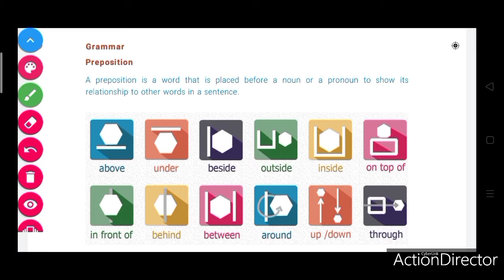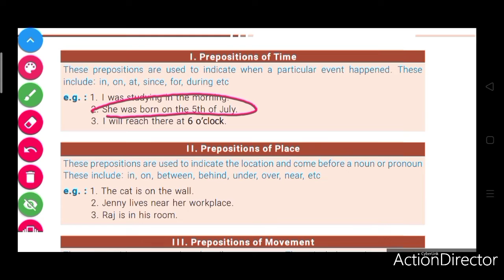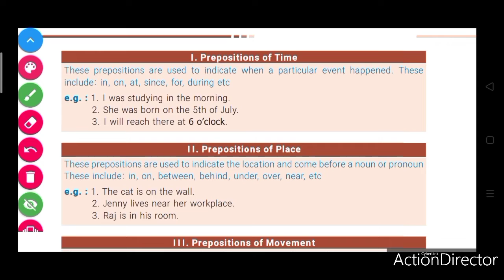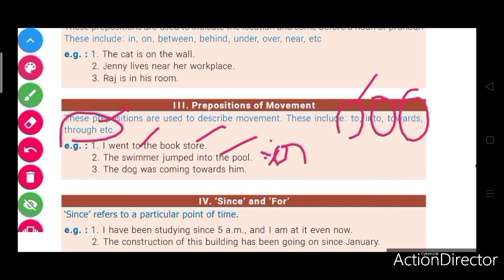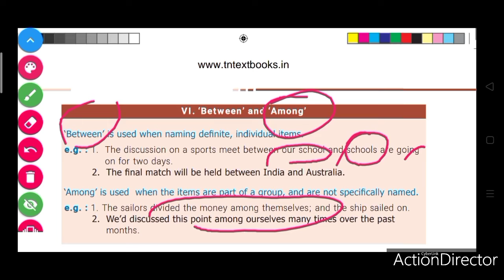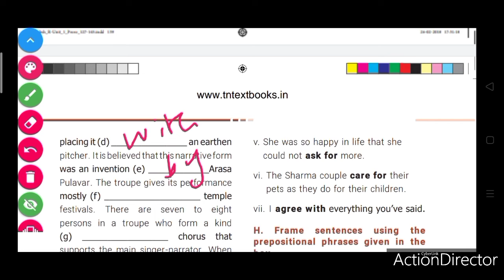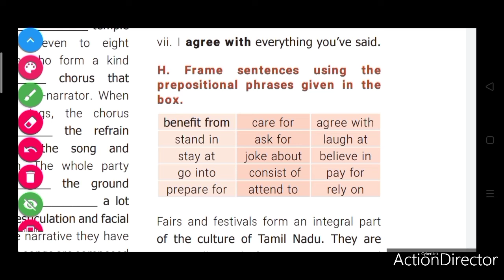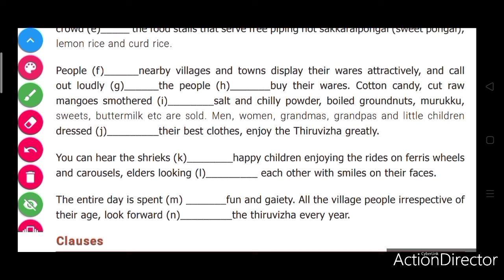TNEB#ASSESSOR#DAY-8#20Days/20Marks don't miss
Use this video and reach your goal soon you may ask if you have doubt through comment thank you All the best